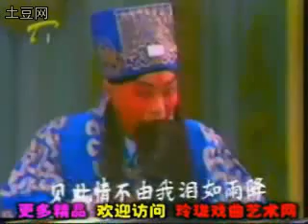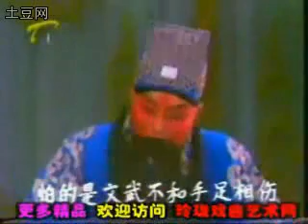【將相和】 李和曾 景榮慶 京劇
李和曾，男，京劇老生。北京人。

他出生在一個貧苦職員家庭，幼年只念過兩年私塾，9歲考入中華戲曲專科學校，打下了紮實的基本功。開始登台是跟著程硯秋在《汾河灣》和《三娘教子》等戲中演娃娃生，他曾專工二路老生。天津中國大戲院落成，中華戲校老生演員王和霖變嗓，就由李和曾接替，從此開始唱正工老生。他天賦條件好，學習又刻苦，當時高慶奎在校任教對他十分器重，經常進行個別輔導，甚至通宵達旦，一出一出的教，一字一句的說，一招一式的練，在老師的精心培育下，進步很快。 1939年，他出科後不久，正式拜在高慶奎門下。高對他的演出劇目一一調理，要他把自己的藝術充分繼承下來。經過大約兩年的時間，李和曾不負所期，真正成為了高派的優秀繼承人。他經常在京、津、滬、魯、冀搭班演出，以高派的《轅門斬子》、《斬黃袍》、《斬馬謖》、《碰碑》等響譽南北。 1945年他到了晉冀魯豫根據地加入民主劇團，演出受到熱烈歡迎，中國共產黨七屆二中全會期間，他們劇團還曾到西柏坡為黨中央演出（1981年他還曾率團到冀南演出過，仍然受到當地老百姓的熱烈歡迎，場場爆滿）。

建國後，他任戲曲改進局京劇實驗一團副團長，1954年同李少春、袁世海等赴港澳、印度、印尼、緬甸等地區演出獲得好評。 1955年1月中國京劇院正式成立，李和曾任二團副團長（後為團長）。 1956年隨梅蘭芳到日本演出訪問，以後還曾到英國、蘇聯、東歐各國演出。 1961年他又拜周信芳為師，在表演藝術上得到新的提高。他沒有門戶之見，在掌握高派藝術的基礎上又兼修麒派，表演上既有高派激昂高亢的風格特色，又藉鑑麒派的渾厚灑脫的藝術特點，其表演魅力更加成熟完善。

李和曾有一條好嗓子，高、厚、寬、亮，音色別具一格，直到二十世紀八十年代初花甲之年，仍然是滿宮滿調。 《逍遙津》劇中，一句[二簧導板]父子們在宮院傷心落淚，唱的高下起伏，波瀾跌宕，大氣磅礴，動人心弦，將漢獻帝一腔的悲憤傾吐的淋漓盡致。李和曾在新中國成立後演出了許多劇目都有所創造，在推陳出新方面，做了許多嘗試，誇張、奔放、激躍、委婉，一系列的成熟的，富有特色的演唱技巧，發揮了高派擅長演悲劇的特長。他的代表劇目有《逍遙津》、《哭秦庭》、《贈綈袍》、《轅門斬子》、《斬黃袍》、《斬馬謖》、《李陵碑》等。新編劇目有《朱仙鎮》、《三打祝家莊》、《生死牌》、《摘星樓》、《孫安動本》、《智斬魯齋郎》、《闖王旗》和現代戲《白雲紅旗》、《節振國》、《詹天佑》等。親傳弟子有辛寶達、倪茂才等。

李和曾1949年加入中國共產黨。

出生：1922年2月11日，農曆壬戌年正月十五日
逝世：2001年1月19日，農曆庚辰年十二月廿五日

景榮慶，男，京劇淨角。河南開封人。
出生： 1925年，農曆乙丑年
卒於:    2009年8月1日,  享年85歲

13歲入中華戲曲專科學校，學名景永成。 16歲轉入榮春社科班，改名景榮慶，得陳富瑞，宋富亭，孫盛文，範寶亭等悉心教授。出科後又得到郝壽臣，丁永利，錢寶森等的指點，技藝大進。 1949年起，先後參加譚富英，奚嘯伯，言慧珠等劇團演出。 1953年加入中國戲曲研究院實驗京劇團，與李少春，葉盛蘭，杜近芳等同台演出，又常為梅蘭芳配演。

景榮慶精於架子花臉，尤擅演蘆花蕩 ， 鐘馗嫁妹 ， 通天犀等劇目。他工架壯美穩健，表演洗練大方，講究規範又善於運用藝術程式刻畫人物。扮演將相和之廉頗， 贈綈袍之須賈， 霸王別姬之項羽， 失街亭之馬謖， 除三害之週處， 戰宛城 ， 長坂坡 ， 群英會 ， 逍遙津等劇之曹操等，人物形象都很鮮明，生動。